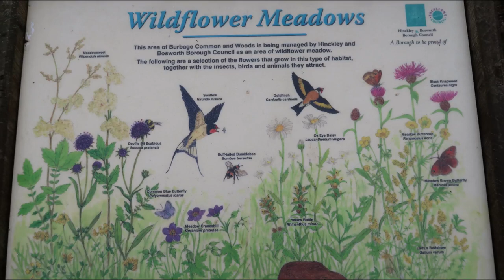Burbage Common & Woods Leicestershire | Rambling | Trekking | Woodland Walks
As part of our home education we often take a walk through woodlands, learning about the importance of ecology and the permaculture of the forest working in synchronicity.   This is  just a short video of part of our walk through the woods and common.
It had just rained heavily when we arrived and was due another downpour so we chose not to stay out too long!  Getting soaked is not my idea of fun and we'd already mucked out the horses!  Don't  get me started on those two muck monsters who have created a lovely muddy patch to attempt to roll their rugs off in!!
Do you have a special place you like to walk in nature?  Tell me below where you like to be at one with nature!!

Thanks for joining us and see you again very soon.
XX